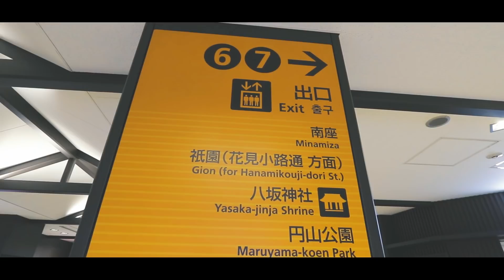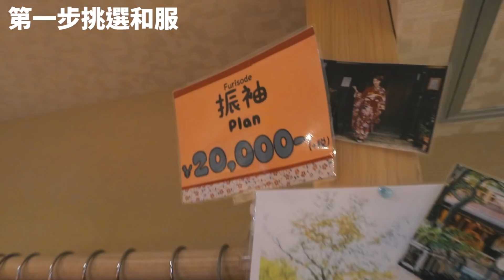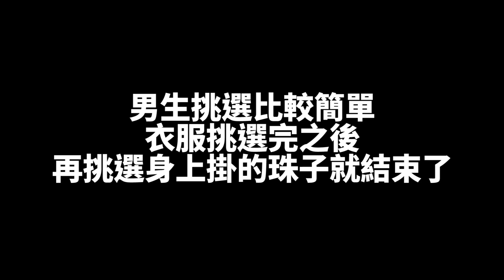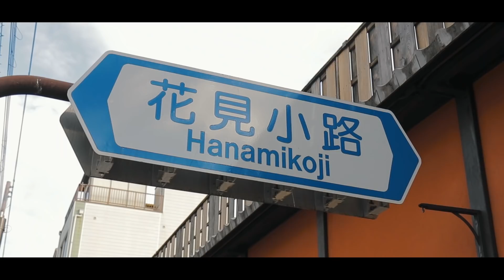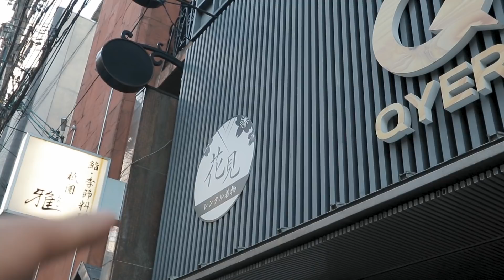大推薦京都的和服體驗!!! | 花見和服體驗館 | VLOG ft.柔伊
相較女孩子的服裝，男生的相對簡單非常的多，反正女生才是真的重點(喂)
這次體驗感受真的非常的好，如果日文不會想找有中文服務的店家的話，我真的大推薦這一家
這次去由於是蠻冷的天氣(真的有下雪)，所以也問了一下保暖的部份
男生的部份我只知道有提供加購類似保暖包之類的東西，女生可能會有不同的服飾吧
影片內沒有提到費用的部份，簡單來說柔伊的服裝差不多一萬日幣左右(包括服裝、髮妝、化妝)，我的部份差不多四千日幣(純服裝)，再這邊分享給各位作個參考

搜尋歌曲↓↓
Old Photos - Cospe
Isla Del Sol - Henyao

我使用設備
相機 CAMERA : Canon 77D
鏡頭 LENS ↓↓
麥克風 MICROPHONE : SHURE-VP83
腳架 Tripod : SIRUI 3T-35K + JOBY gorillapod slr zoom
運動攝影機 Action camera : Gopro Hero 6 Black